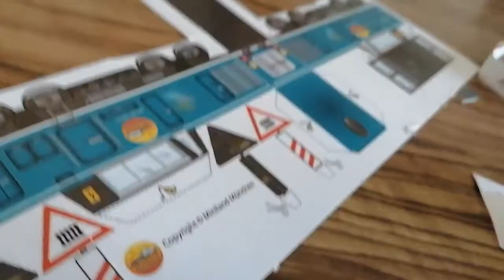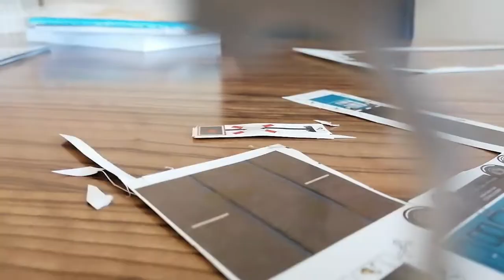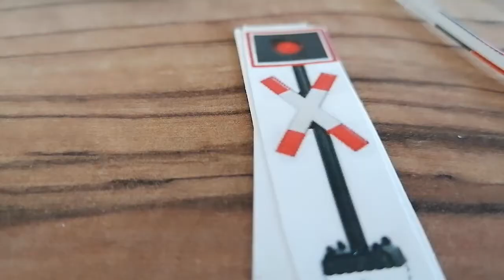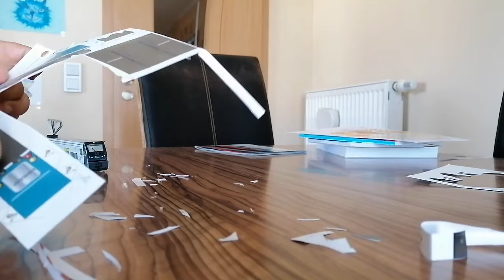Bastelbogen des bahnübergangs Teil 1